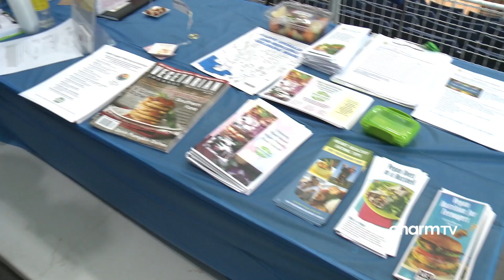I Heart Health Expo; February 24, 2018